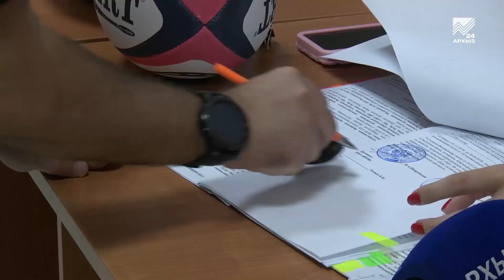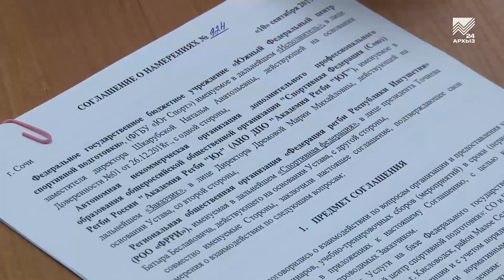В Карачаево-Черкесии делают ставку на развитие регби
Кавказ — территория регби! В Черкесске состоялось совещание по вопросам развития детского регби в СКФО. В Карачаево-Черкесии собрались представители Федерации регби России, тренера и спортсмены со всех республик Северного Кавказа.. Вместе они обсудили дальнейшее развитие этого вида спорта в регионах, совместные мероприятия и вопросы подготовки детских тренеров и судей.